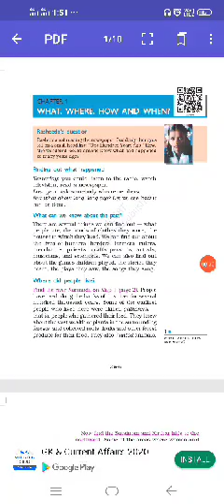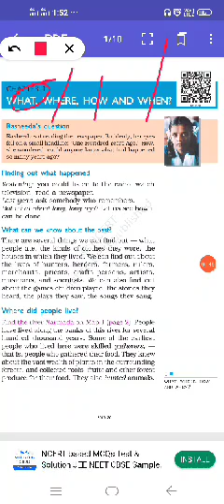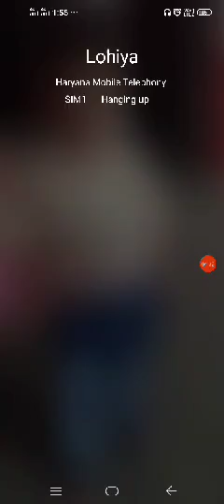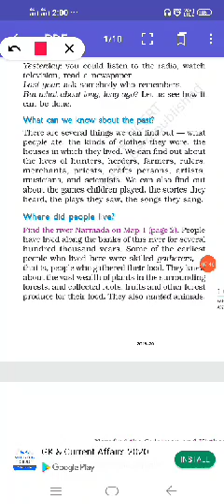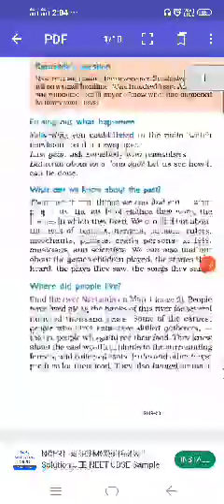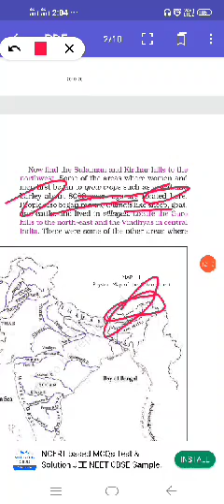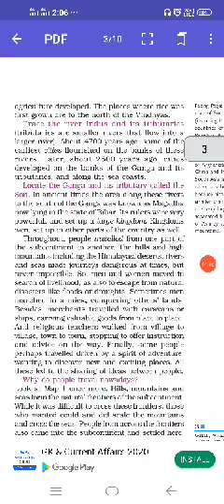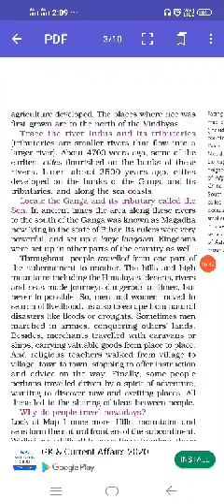What,Where,How and When part 16th History